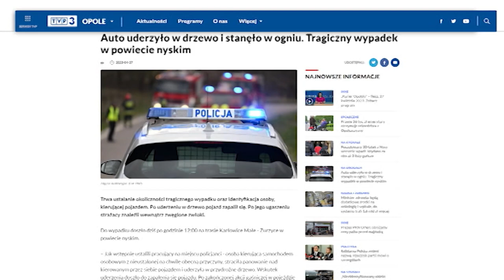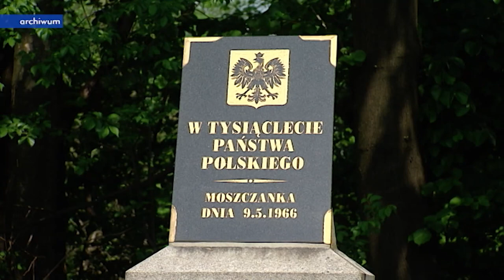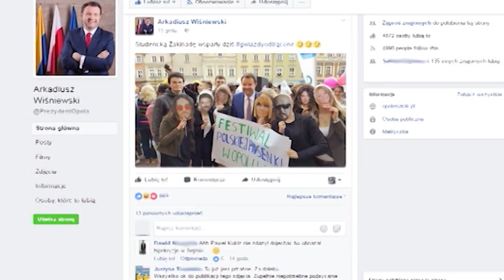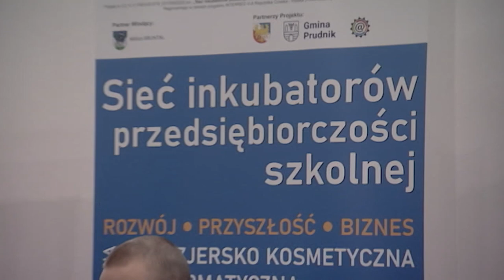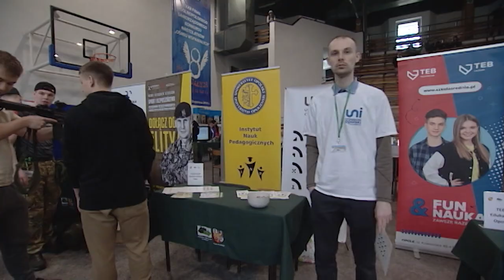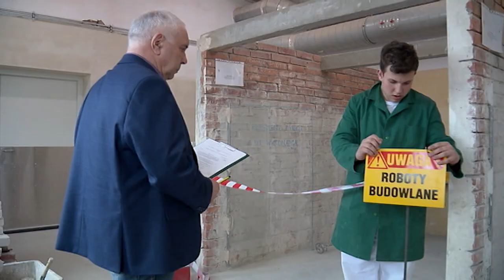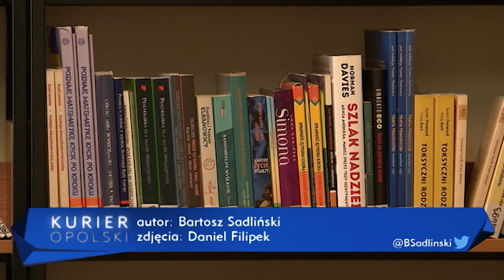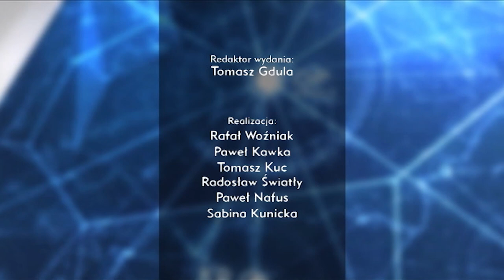„Kurier Opolski” – wydanie główne, 27 kwietnia 2023. Zobacz program